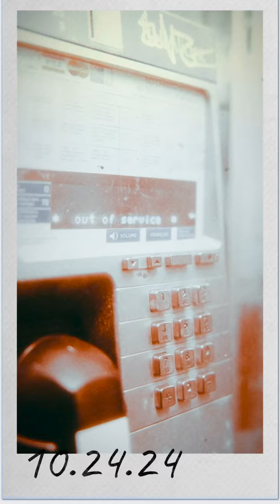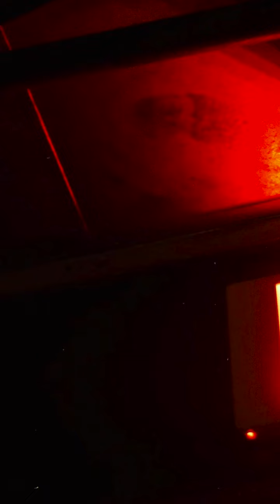Now's Our Time (Music Video)